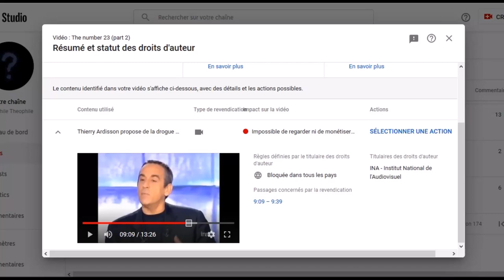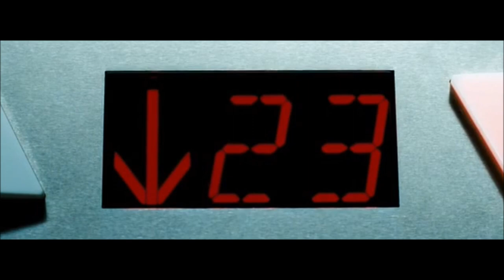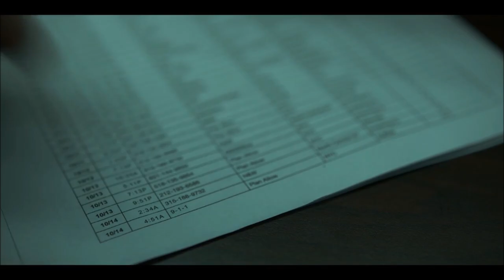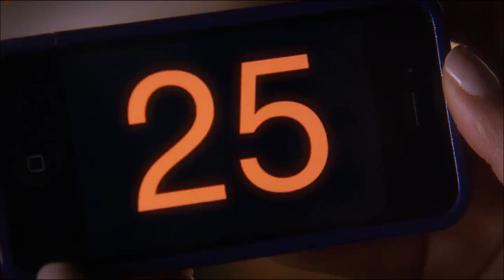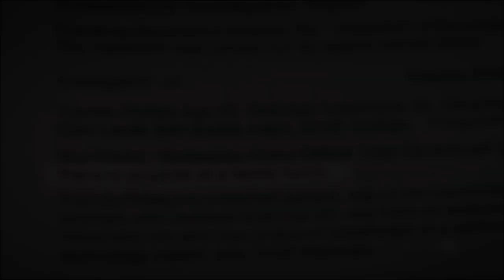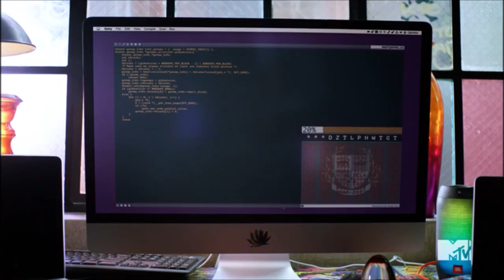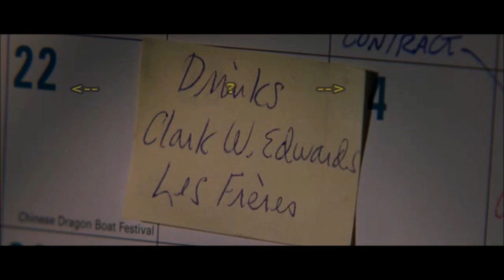Le Nombre 23 (partie 5)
Le 23 dans les films et séries.